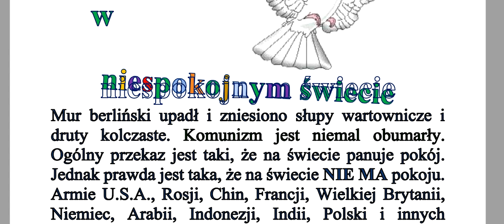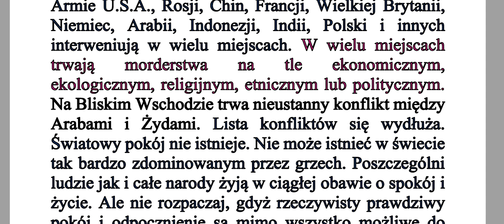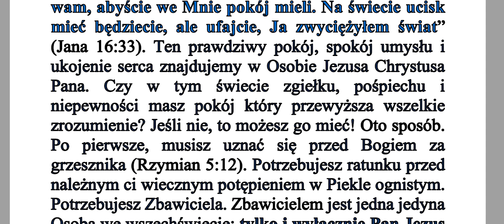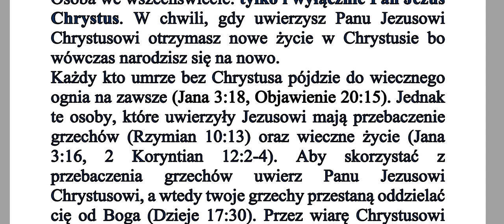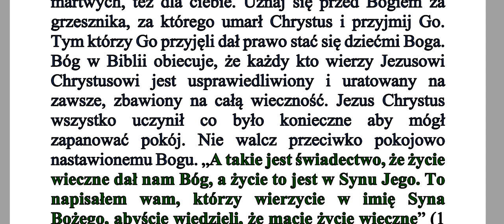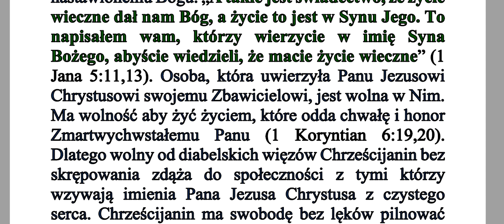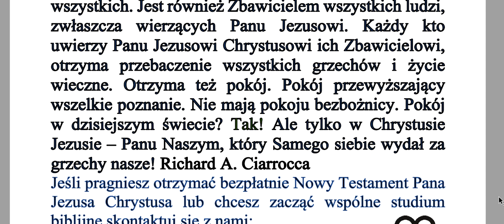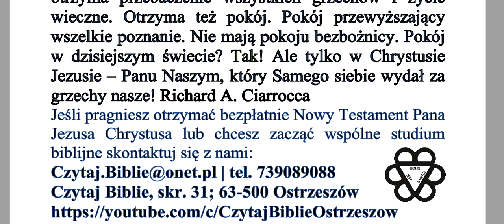Prawdziwy pokój w niespokojnym świecie H027 Zielone Niwy